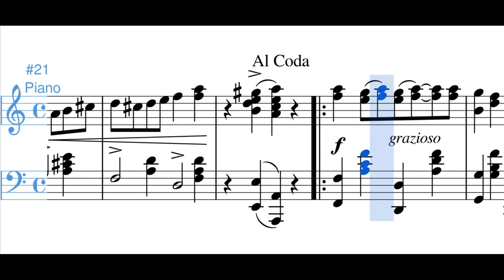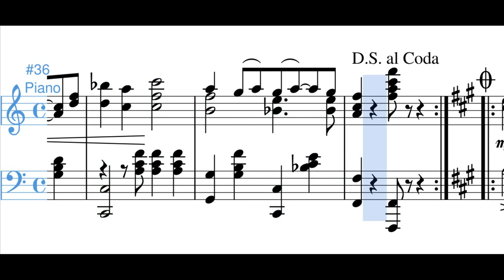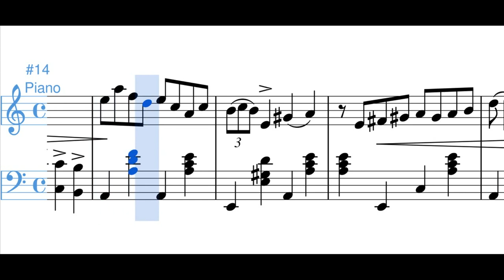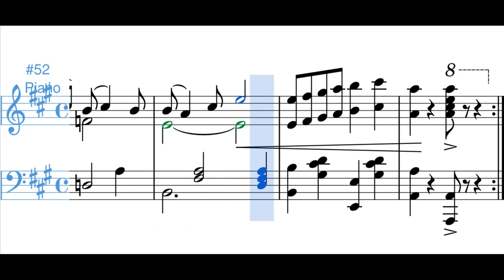Princesita Del Ávila (foxtrot) - Luis A. Calvo